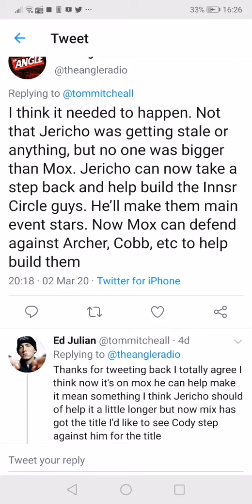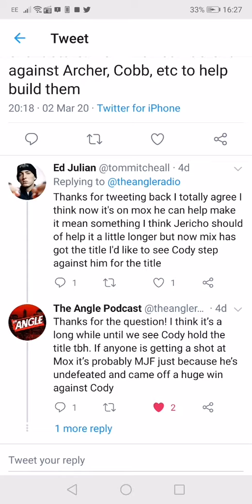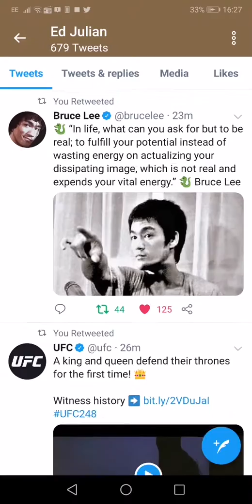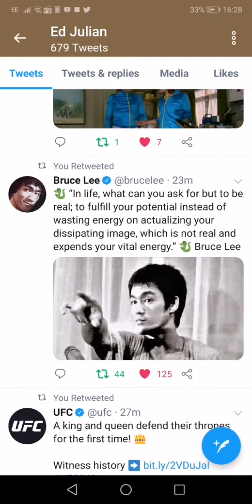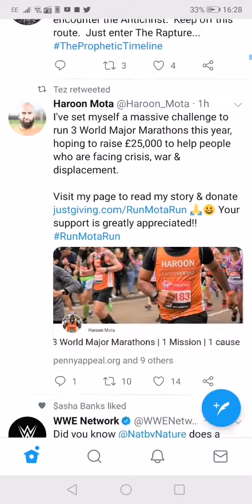TWITTER the people who follows me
Guys I did not expect these people to follow me on twitter I am glad they have followed me on twitter means a lot to me and I hope many more over the next few weeks and few months chose to follow me